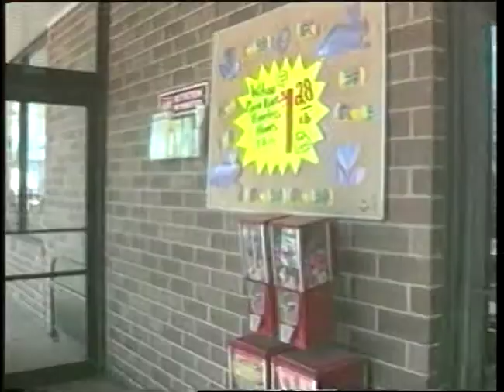Keith Murphy Channel 5 Sports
Length:  12:59
Keith Murphy of Channel 5 News WOI-TV bringing sports news.
Air Date: 1990s